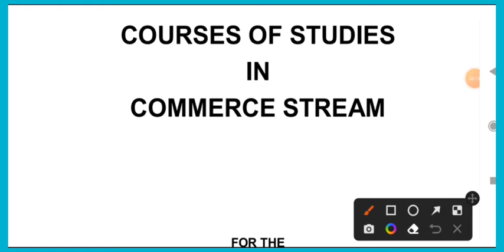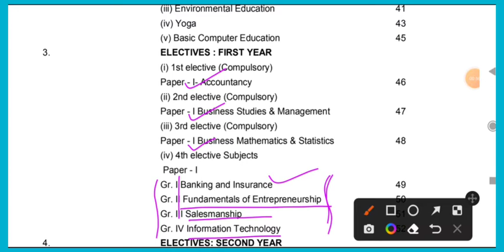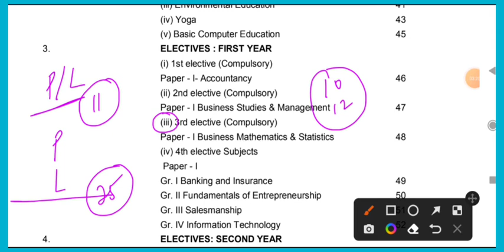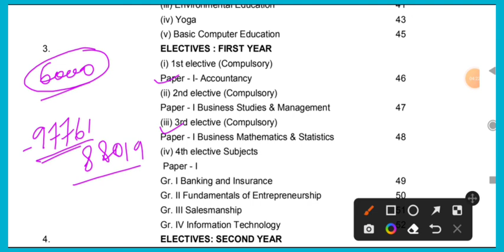Buy Full Course II Commerce Video Lecture Class II CHSE Odisha